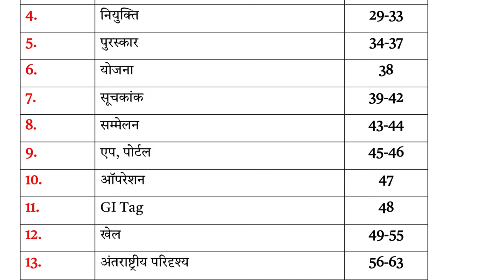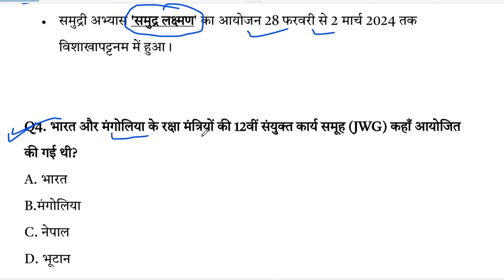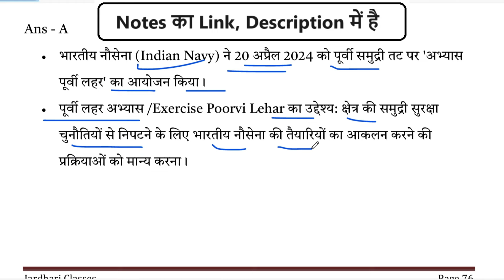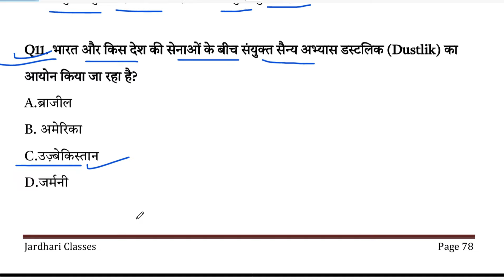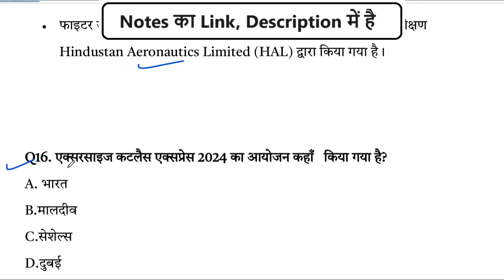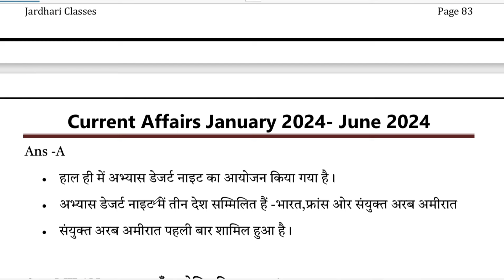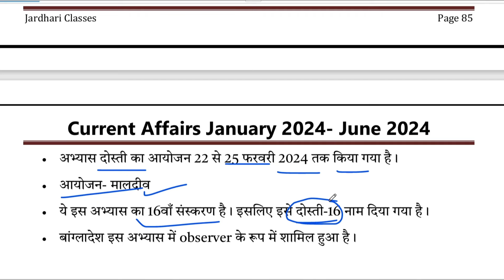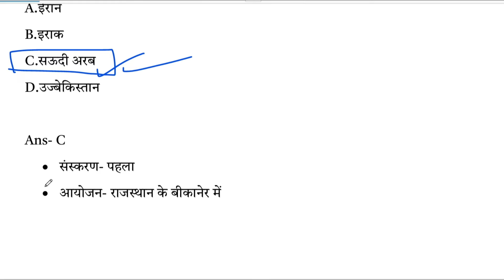पिछले 6 महीने का करेंट अफेयर्स | रक्षा सैन्य अभ्यास National & International Current Affairs 2024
पिछले 6 महीने का करेंट अफेयर्स | रक्षा सैन्य अभ्यास National & International Current Affairs 2024 @JARDHARICLASSES  Current Affairs Important Questions

6 Month Current Affairs
jardhari classes